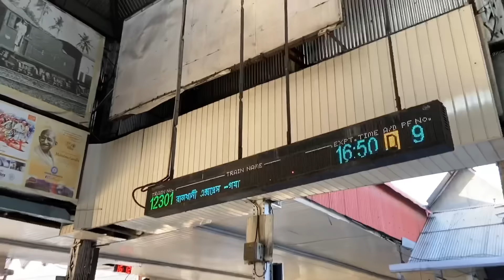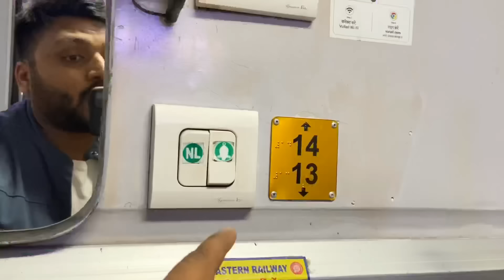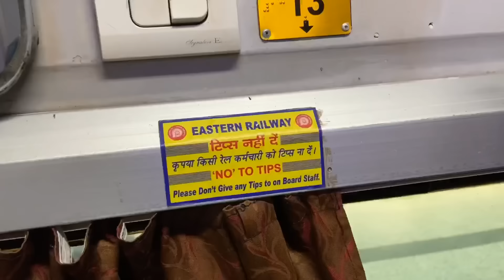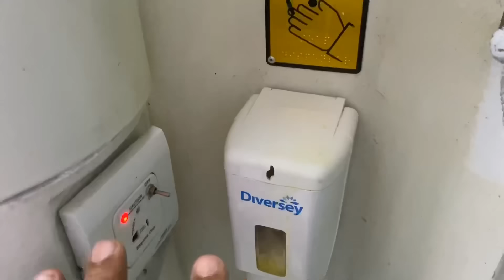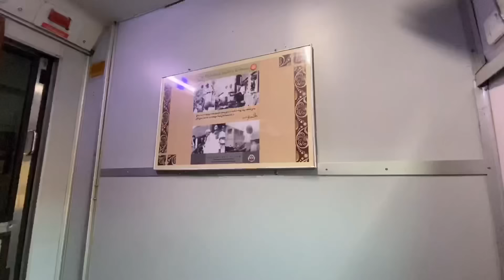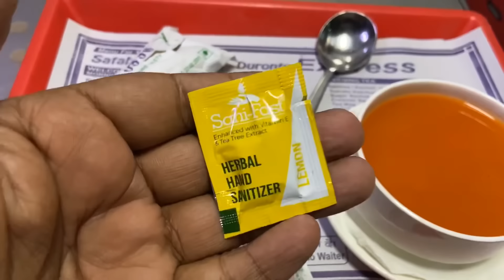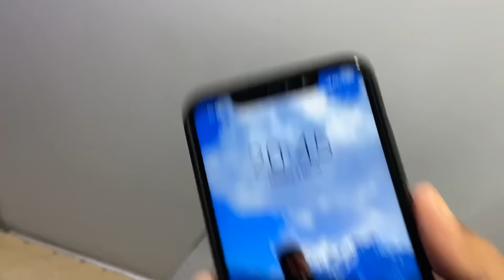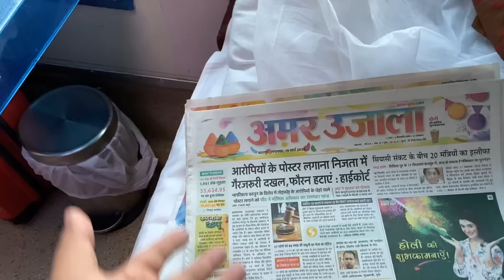Rajdhani Express First Class Coupe Food Review | Howrah to New Delhi || Indian Railways | Irctc Food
MOHIT SINGH

I love making videos and this video about Rajdhani express Full journey & first class food review || IRCTC food  🔥

Is video me main aap logo ko Rajdhani express ke first class me full journey  kar ke dikhane wala hu or ye bhi dikhaunga ki first class mein kya kya khana milta hai. or v bohot sare chizo pe maine baat kiya hai video ko poora dekhna agar ye video acha lage toh like Share jaruru karna or subscribe karna na bhulna